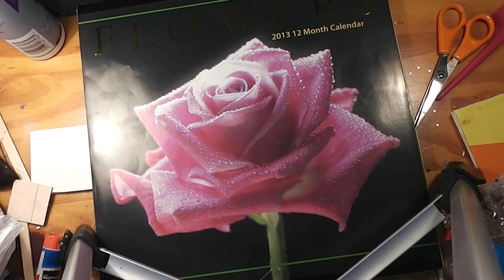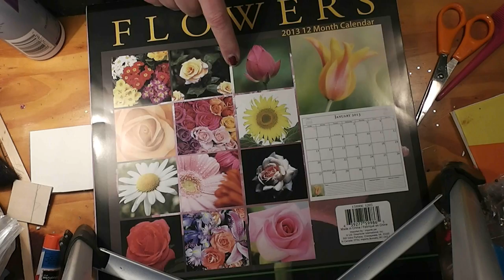Wall Art for the Dollhouse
Join me this week for another Trash to Treasure Thursday project as I show you some super simple wall art for the dollhouse, Barbie's house or your 18" doll's room.

Be sure to check out the blog for more details.

ISRC: US-UAN-11-00843